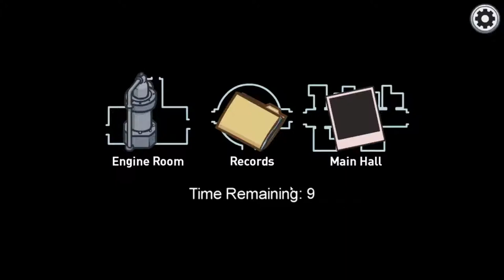Among Us - Official Airship Map Trailer - ID@Xbox _twitchgaming